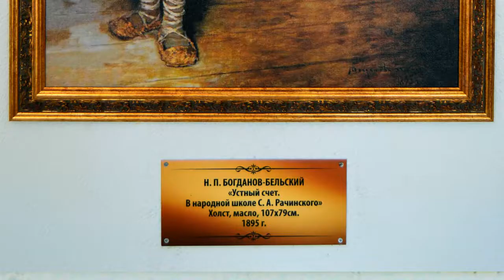Уходящая эпоха в картинах художников